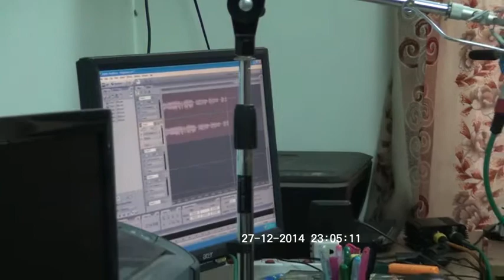Anusree Narayanan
Keyboard